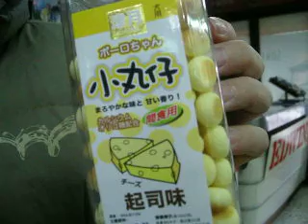柯基犬肥屁正在為明年球季作準備(Welsh Corgi's training of being a shortstop)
要成為當家游擊手, 並不是那麼簡單的事.